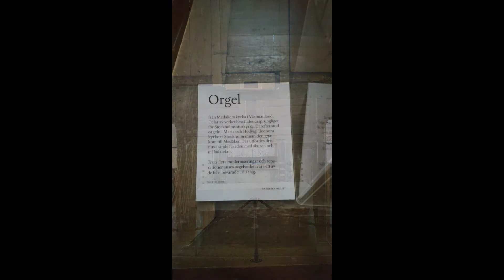Nordiska museet 2019